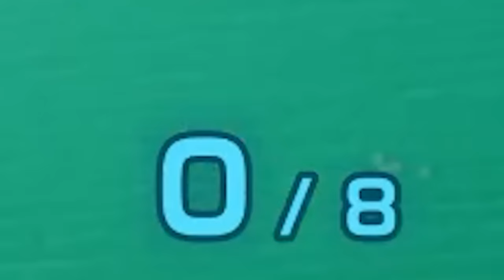The Wrong Way to Play Pikmin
[EPISODE 3] Our full Pikmin 4 playthrough continues at the Serene Shores which don't seem very serene.

MORE CHOCTOPUS!

[CREDITS]